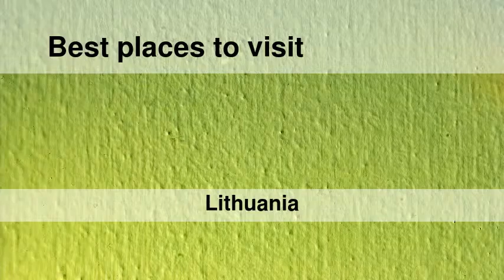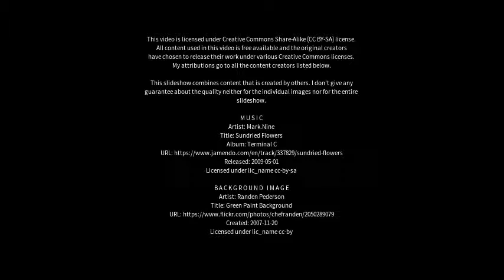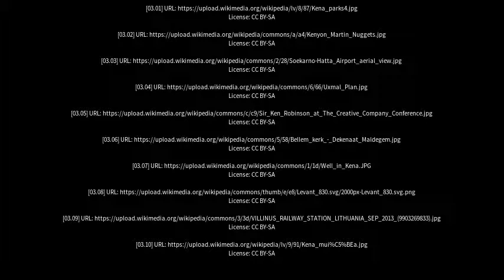Best places to visit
Best places to visit - Kena (Lithuania) Best places to visit - Slideshows from all over the world - City trips, nature pictures, etc.